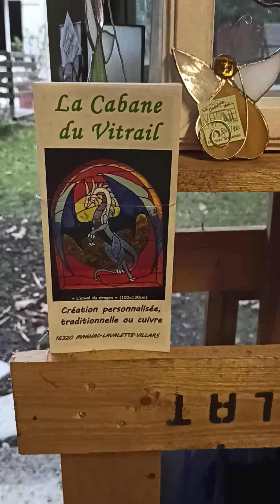Présentation de la cabane du vitrail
Des créations vitrail tout en couleurs